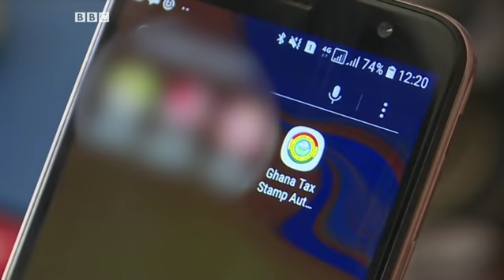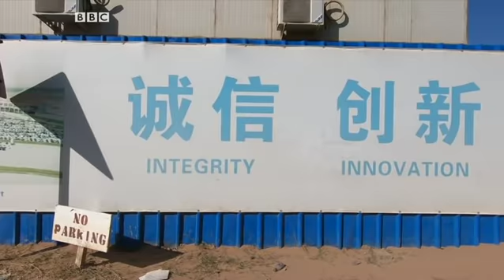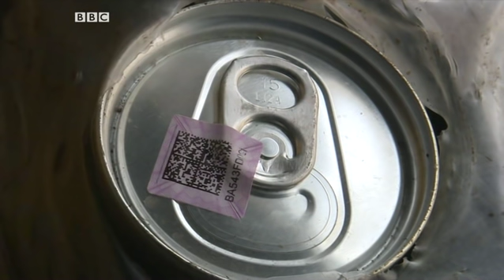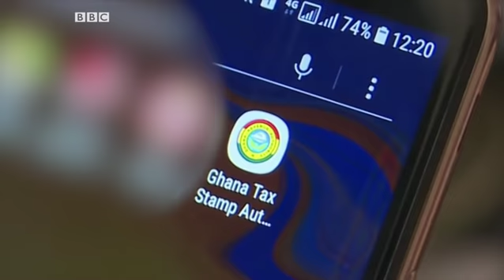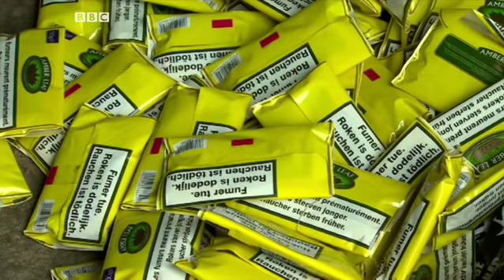BBC MITIKASI LEO JUMATANO 20.11.2019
YALIYOMO!Uchina yaikosoa Zimbabwe kuhusu takwimu za msaada iliyotoa kwa nchi hiyo mwaka huu. Kulikoni? Lynace Mwashighadi anakuarifu mengi!!!